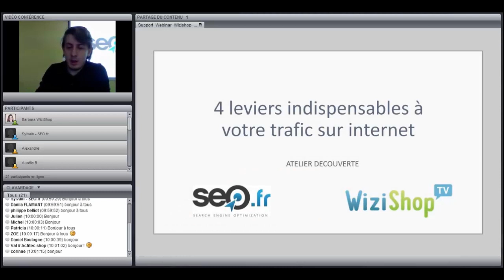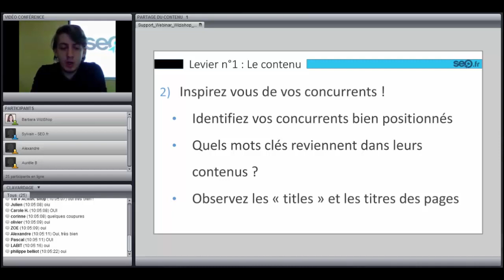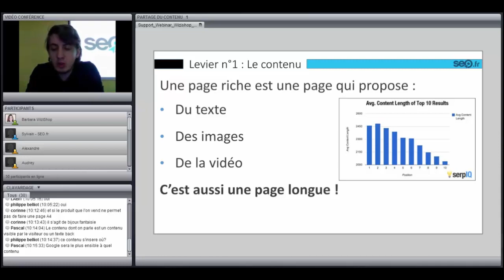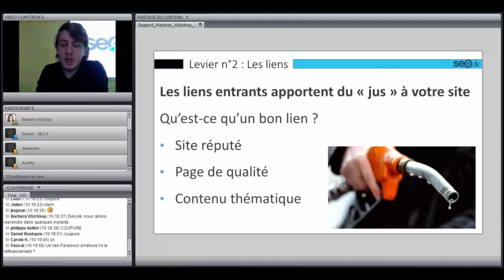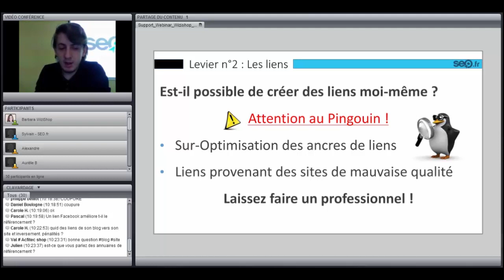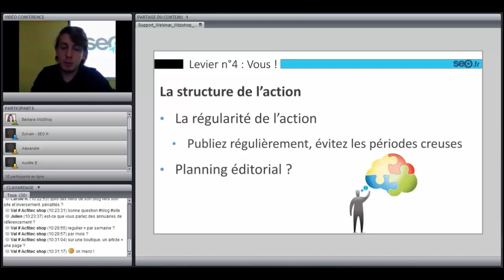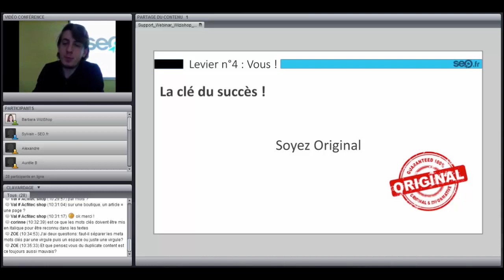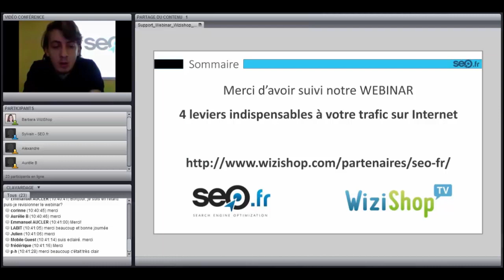Webinar WiziShop : 4 leviers indispensables pour le référencement de votre boutique ! (par SEO.fr)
Testez WiziShop dès maintenant ! 15 jours offerts en cliquant ici : wizi.la/TestezWizishopFormation Revivez la conférence en ligne du 16 Décembre 2014 animée par Sylvain Vidal de l'agence SEO.fr, partenaire expert de WiziShop.

Découvrez les 4 leviers indispensables pour bien référencer votre boutique en ligne :
1. Le contenu
2. Les liens
3. La technique
4. Surprise !